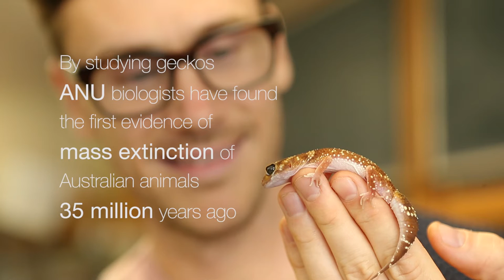Study reveals mass extinction event 35 million years ago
Biologists at The Australian National University have found the first evidence of mass extinction of Australian animals caused by a dramatic drop in global temperatures 35 million years ago